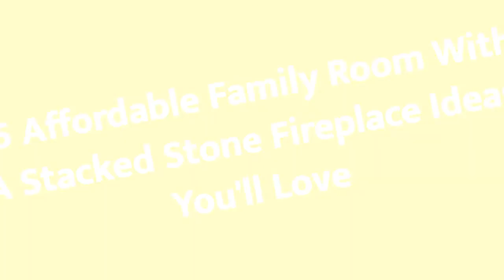75 Affordable Family Room With A Stacked Stone Fireplace Design Ideas You'll Love 🏡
0:00:00 - Intro
0:00:12 - Affordable Family Room With A Stacked Stone Fireplace Design Ideas You'll Love: Inspirations 1 to 25
0:02:40 - Affordable Family Room With A Stacked Stone Fireplace Design Ideas You'll Love: Inspirations 26 to 50
0:05:20 - Affordable Family Room With A Stacked Stone Fireplace Design Ideas You'll Love: Inspirations 51 to 75

👋 Well Hello!